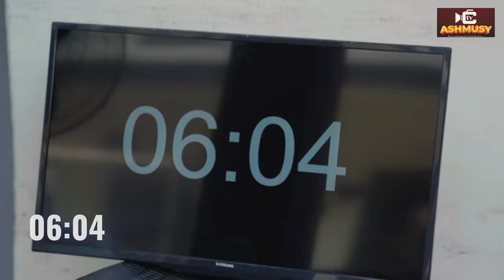THE COOKING BATTLE (EPISODE 1) ASHMUSY, JAMES BROWN, PRETTY MIKE 2024 INTERESTING NEW COOKING SHOW….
Watch All Kinds Of Nigeria Nollywood Movies And TV shows only On Ashmusytv Subscribe To Our Channel For More Amazing Movies And Cooking Shows, the Best Of Ashmusy, Nons Miraj, Mercy Johnson Movies, Best Of Zubby Micheal Movies, Best Of Yul Edochie Movies, Best Of Destiny Etiko Movies, Best Of Oluebube Obio Movies, Best Of Stephen Odimgbe Movies, Best Of Fredrick Leonard Films, Best Of Ebele Okaro Films, etc.